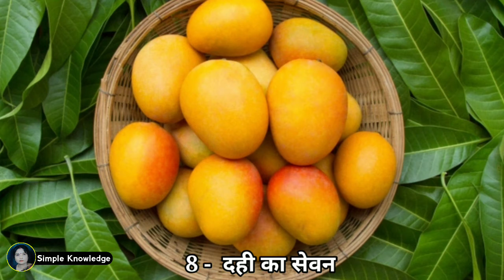आम खाने के नुकसान और आम खाने के बाद क्या नही खाना चाहिए | Aam Khane Ke Nuksan - Simple Knowledge